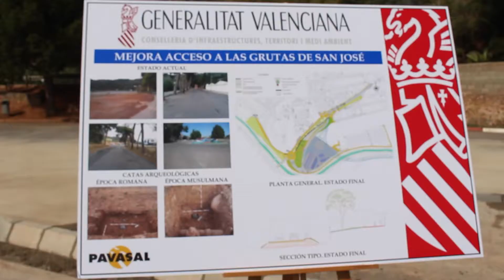Visita obras acceso Paraje de San José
El alcalde de la Vall d'Uixó, Óscar Clavell, y el director general de Obras Públicas, Vicente Dómine, han visitado las obras de acceso al Paraje de San José que está realizando la conselleria de Infraestructuras, Territorio y Medio Ambiente.